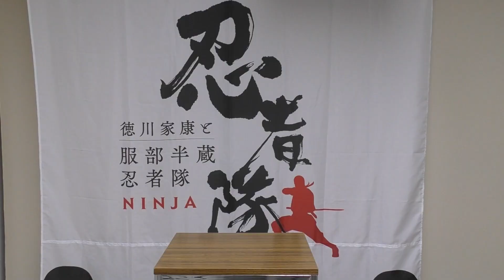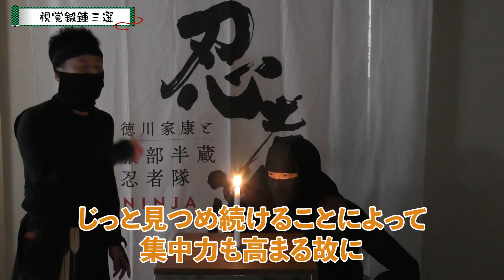【地味すぎる】視力回復訓練方法３選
此度の【忍者訓練やってみた】。
意外と家にあるものだけで簡単に修行ができるかも？

★視力を回復させる効果があった　３つの方法
0:00 オープニング
1:13 ①暗闇の中で・・・
3:24 ②●●の数を数える
4:48 ③光と影の反復横跳び
5:40 ちなみに現世での回復方法のご紹介

ーーー
忍者好きのために、忍者隊が【忍者とは？】を指南。

▼ハリウッド級！？忍者たちの超アクロバット

▼忍者隊の裏側をとことん攻める

ーーー

ぜひ、応援・登録よろしゅうお頼み申す！